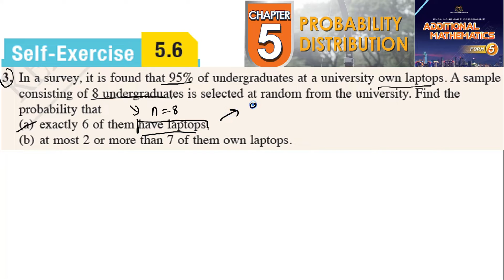Probability distribution self-exercise 5.6 Q3 latihan kendiri 5.6 form 5 add maths kssm textbook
In a survey, it is found that 95% of undergraduates at a university own laptops. A sample
consisting of 8 undergraduates is selected at random from the university. Find the
probability that
(a) exactly 6 of them have laptops,
(b) at most 2 or more than 7 of them own laptops.

binomial distribution